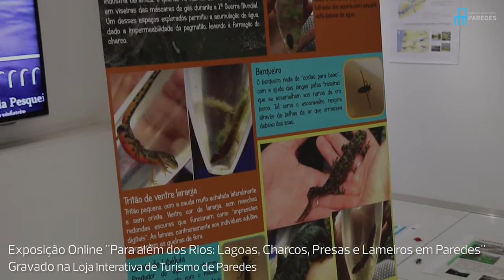Exposição "Para além dos Rios: Lagoas, Charcos, Presas e Lameiros em Paredes"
A Loja Interativa do Turismo de Paredes acolhe a exposição "Para além dos rios: Lagoas, charcos, presas e lameiros em Paredes''. A mostra composta essencialmente por fotografias fica disponível até ao dia 28 de fevereiro de 2021. O Município e os promotores disponibilizam o vídeo da exposição.

A iniciativa é da APRISOF (Associação de Proteção dos Rios Sousa e Ferreira), em articulação com os Pelouros do Ambiente, Cultura e Turismo do Município de Paredes, assim como dos clubes de eco-escolas e Ciência-Viva do Agrupamento de Cristelo.